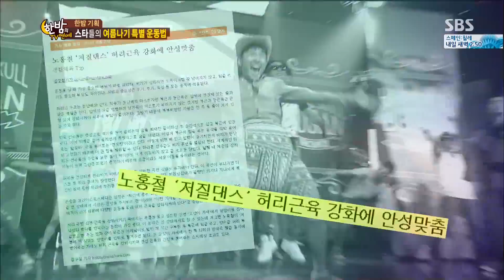스타들의 여름 스포츠 @한밤의 TV연예 140618